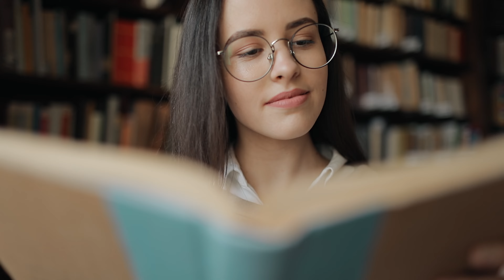Maestría en Antropología Social. Coordinadora Dra. Areli Ramírez.